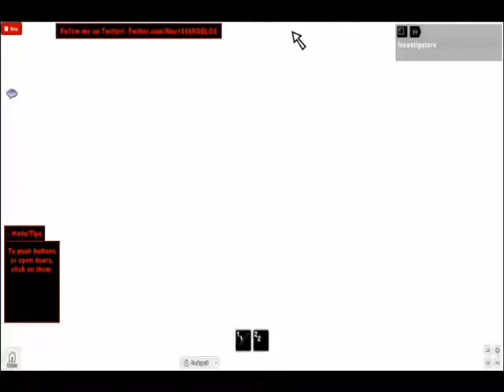Thespacemarine14 plays ''Ghost hunt''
Lets go looking for ghosts!